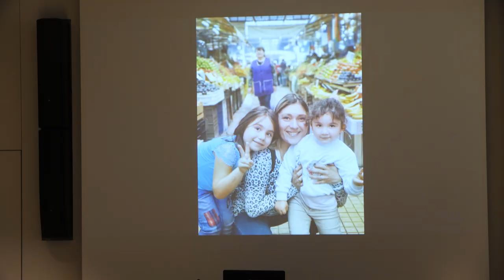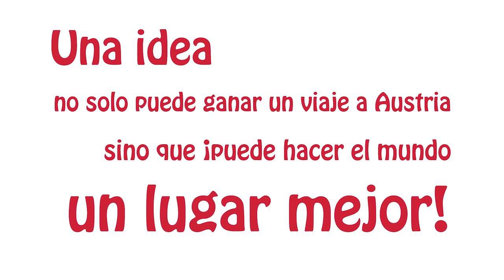ideas4ears Trinidad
Trinidad, 6 años, de Temuco, Chile tiene una hermana menor, Olivia, con un implante coclear, y su invento quería mejorar la vida de su hermana al permitir la recarga con energía solar de las pilas del procesador para que no deje de escuchar en ningún momento.

La innovación es esencial cuando se exploran formas de mejorar la vida de las personas con pérdida auditiva y el concurso de ideas4ears ha cumplido su objetivo al conseguir despertar la conciencia sobre las soluciones que existen para tratar la pérdida auditiva.

MED-EL es líder en innovación en el campo de los implantes auditivos. Ayudamos a las personas a oír los placeres del sonido a través de tecnologías innovadoras. Los productos de MED-EL se fabrican en nuestra central en Austria y estamos ayudando a las personas a superar la pérdida auditiva en más de 100 países. Para conocer más acerca de nuestra pasión por ayudar a las personas con pérdida auditiva visita